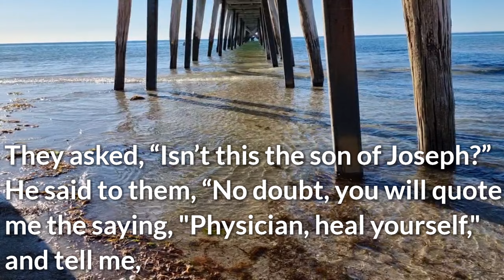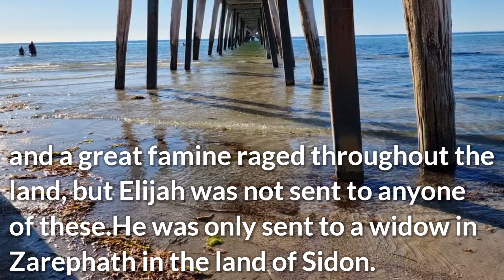January 30, 2022 Readings and Holy Gospel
Fourth Sunday Ordinary Time
January 30, 2022 Catholic Mass Readings and Holy Gospel.